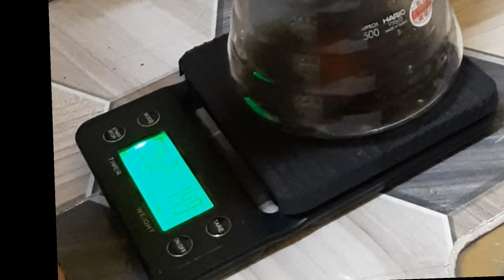malimtan imong ngalan kon makainom ka ani nga coffee 😅